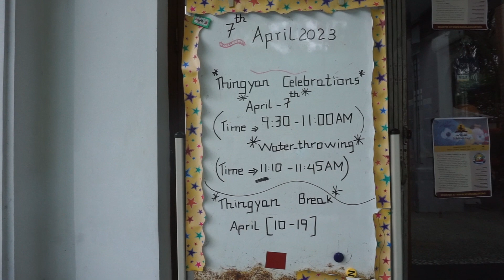Thingyan Festival at Thalun International School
2023 April 07, Festive day of Thalun International School. @thaluninternationalschool3017